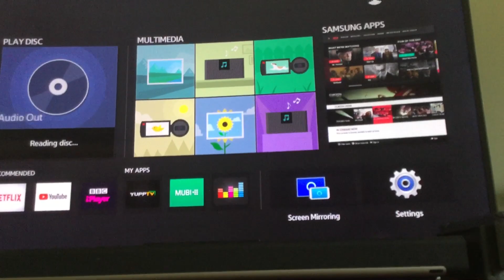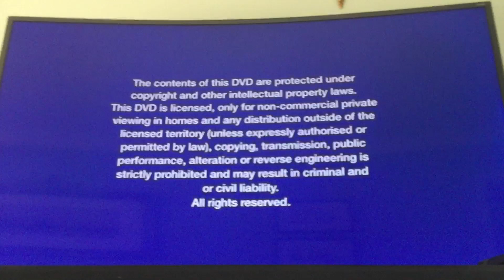Opening To Kung Fu Panda 2008 UK DVD (Blu Ray Version)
Orders
1. Dreamworks Home Entertainment Logo
2. Language Selection
3. Warning Screens
4. DVD Menu
That’s All

This Video Was Requested By Austin Marcus Robert Miller